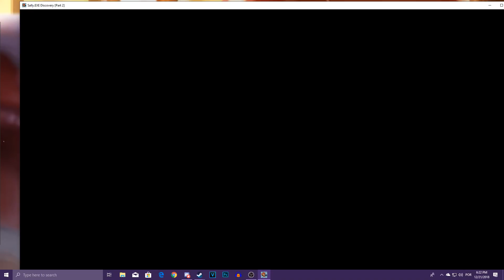Amy is Traveling to different timelines!?!? | Sally.EXE: Discovery - Part 2 (Worst Future Ending)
I will bring more videos about the others things that have in the Game.

- Intel® Core™ i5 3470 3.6 GHZ (Turbo)
- 8 GB RAM 1600 MHZ
- Geforce GTX 1050 Ti 4 GB GDDR5
- HD 1TB

Sally.EXE: Discovery
I wanted to wish everyone a merry christmas to everyone in this server! And also, I decide to release the BETA version of what Demo 2 looks like!